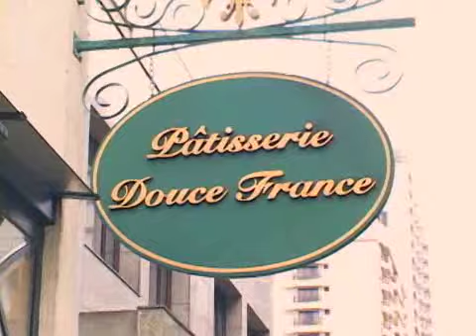Como se faz: tortinha de chocolate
base perfeita para as tortinhas doces é feita com a chamada massa podre  aquela que esfarela na boca mas não quebra na mão. Parece difícil encontrar o ponto certo? O chef Fabrice Le Nud, da Pâtisserie Douce France, dá as dicas. Ele ensina também o truque para deixar a ganache de chocolate bem brilhante, sem esbranquiçar.